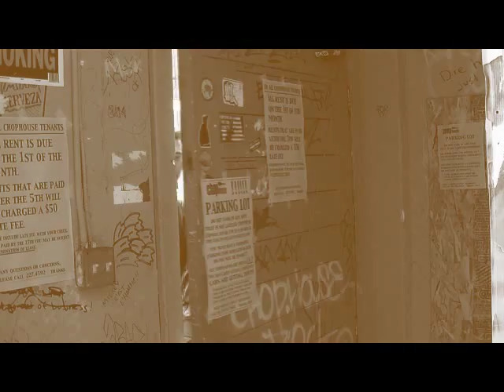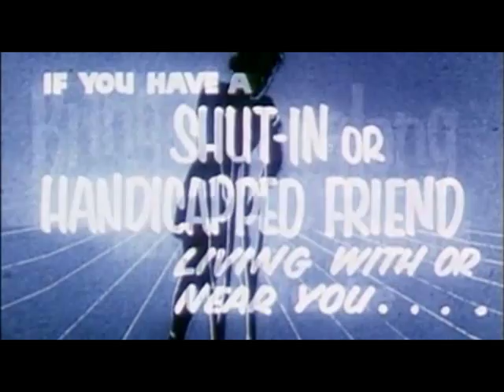Black Science-The Universe Personified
A video for my band Black Science and our song "The Universe Personified"